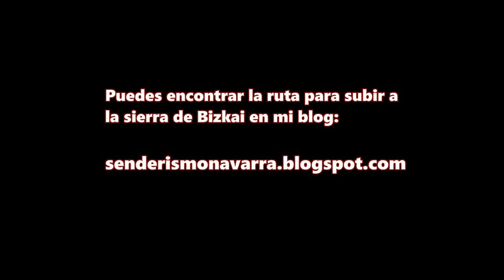SIERRA DE BIZKAI - OSKIA Navarra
La sierra de Bizkai, también llamada de Oskia se encuentra cerca de Pamplona. Para ascender a ella atravesaremos un bosque mediterráneo de robles, encinas y enebros. Su cima se considera de primera categoría y puntuable para el concurso de los 100 montes.